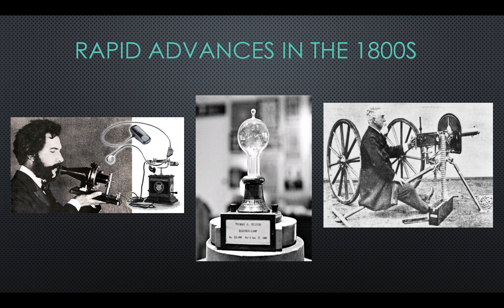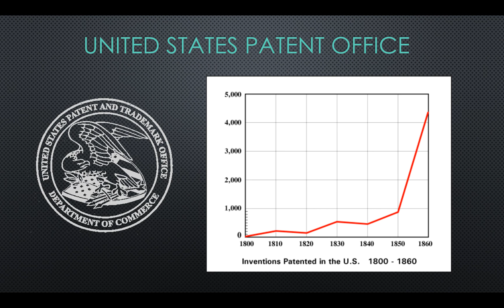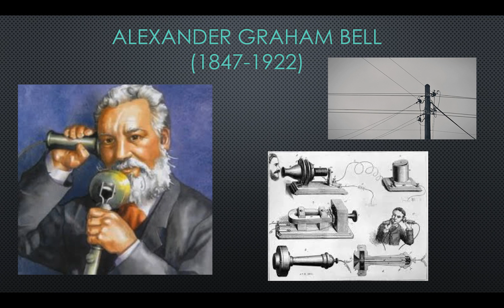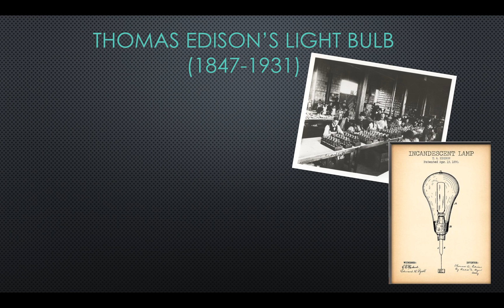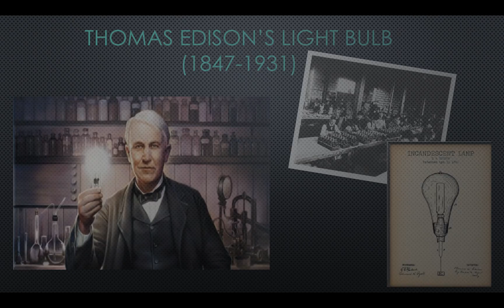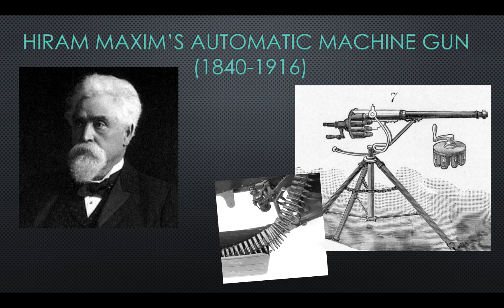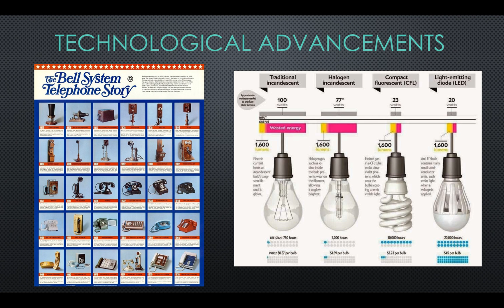Technological Innovations in the 1800s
This video looks at technological innovations in the 1800s that led to the second industrial revolution. Specifically the invention of the light bulb, telephone, and automatic machine gun.